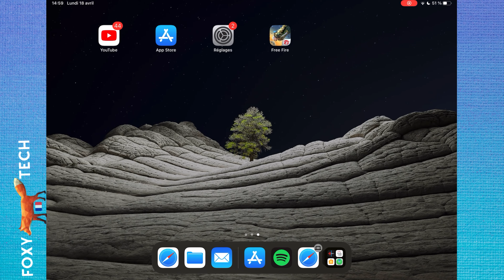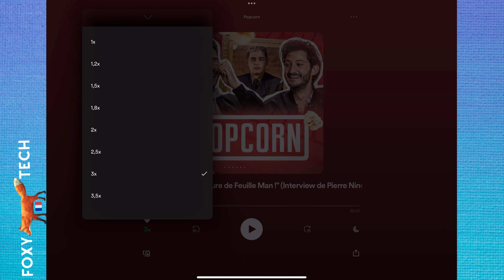Comment Changer La Vitesse De Lecture Des Podcasts Spotify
Tutoriel facile à suivre sur comment ajuster la vitesse de lecture des podcasts sur Spotify. Vous voulez écouter votre podcast 2x, 3x ou plus vite ? Apprenez à le faire dès maintenant !

Étapes:

Ouvrez Spotify et ouvrez le podcast dont vous souhaitez modifier la vitesse de lecture.

Une fois sur la page du podcast, appuyez sur le "1x" en bas à gauche.

Vous pouvez alors choisir d'accélérer ou de ralentir la lecture.

2x sera le double de la vitesse normale et 3x sera le triple de la vitesse et ainsi de suite.

Pour ralentir la lecture, vous pouvez choisir 0,8x ou 0,5x.

Choisissez la vitesse souhaitée, puis revenez en arrière, lancez votre podcast et la nouvelle vitesse sera appliquée.